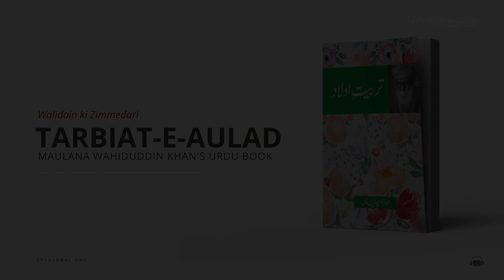Walidain ki Zimmedari | Tarbiat-E-Aulad: Book by Maulana Wahiduddin Khan